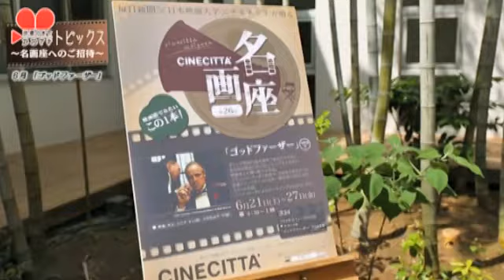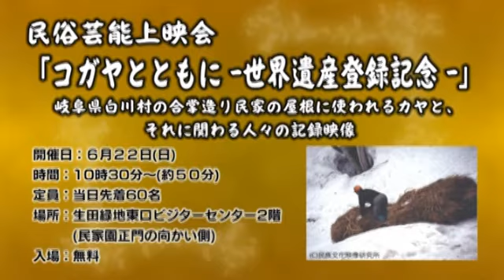映像のまちトピックス VOL.２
今回の名画座コーナーは「ゴッドファーザー」です。情報コーナも満載！お楽しみください。